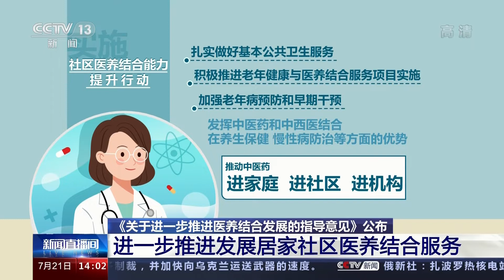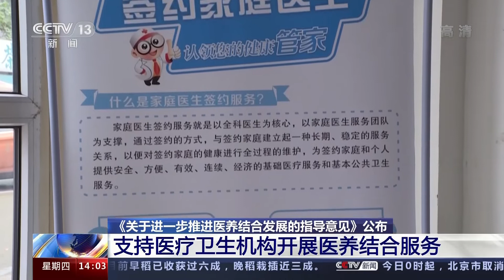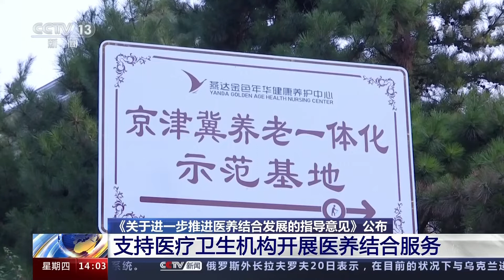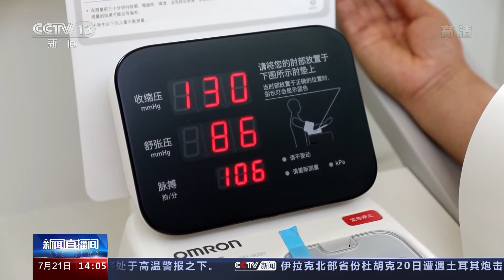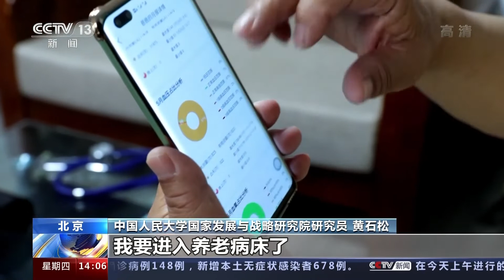《关于进一步推进医养结合发展的指导意见》公布 进一步推进发展居家社区医养结合服务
国家卫生健康委、国家发展改革委等11部门联合印发的 《关于进一步推进医养结合发展的指导意见》7月21日正式公布。《意见》指出，近年来，医养结合政策不断完善，取得积极进展，但在政策支持、服务能力、人才建设等方面仍存在一些难点堵点问题。各地各相关部门要进一步完善政策措施，发展居家社区以及机构医养结合服务，不断满足老年人健康和养老服务需求。

《意见》指出，积极提供居家医疗服务。各地要结合实际建立完善居家医疗服务规范、技术指南和工作流程，支持有条件的医疗卫生机构为居家失能（失智）、慢性病、高龄、残疾等行动不便或确有困难的老年人提供家庭病床、上门巡诊等居家医疗服务。推进“互联网+医疗健康”“互联网+护理服务”，创新方式为有需求的老年人提供便利的居家医疗服务。

 实施社区医养结合能力提升行动，有条件的社区卫生服务机构、乡镇卫生院或社区养老服务机构、特困人员供养服务机构（敬老院）利用现有资源，内部改扩建一批社区（乡镇）医养结合服务设施，重点为失能、慢性病、高龄、残疾等行动不便或确有困难的老年人提供医养结合服务。扎实做好基本公共卫生服务，积极推进老年健康与医养结合服务项目实施，加强老年病预防和早期干预。发挥中医药和中西医结合在养生保健、慢性病防治等方面的优势，推动中医药进家庭、进社区、进机构。有条件的地方可按照知情、同意、自愿的原则，为老年人免费接种流感、肺炎等疫苗。
播放视频画中画

《意见》提出，支持医疗卫生机构开展医养结合服务，提升养老机构医养结合服务能力。

《意见》明确，鼓励医疗卫生机构依法依规在养老服务机构设立医疗服务站点。推动医疗卫生机构将上门医疗服务向养老机构拓展，为符合条件的入住养老机构的老年人提供家庭病床、上门巡诊等服务。通过新建、改扩建、转型发展等方式，加强康复医院、护理机构和安宁疗护机构建设，支持老年医学科和安宁疗护科发展，支持医疗资源丰富地区的二级及以下医疗卫生机构转型，开展康复、护理以及医养结合服务。推动建设老年友善医疗卫生机构，方便老年人看病就医。公立医疗卫生机构开展居家医疗服务、医养结合签约服务，以及医疗资源富余的二级及以下公立医疗卫生机构利用现有床位开展养老服务，要严格执行相关规范，收入纳入医疗卫生机构收入统一管理。

各地要采取差异化补助等多种措施，推动养老机构改造增加护理型床位和设施，支持社会力量建设专业化、规模化、医养结合能力突出的养老机构，主要接收需要长期照护的失能老年人。支持养老机构、医疗卫生机构开展签约合作，为养老机构提供预约就诊绿色通道、上门巡诊等服务。鼓励大型或主要接收失能老年人的养老机构内部设置医疗卫生机构。

各地要推动社区医疗卫生、养老服务、扶残助残等公共服务设施统筹布局、资源共享。鼓励基层相关机构积极探索养老床位和医疗床位按需规范转换机制。

当前，我国大部分老年人是在家中进行养老。基于这一现实，《意见》将发展居家社区医养结合服务作为首要目标提了出来，并明确了积极提供居家医疗服务和增强社区医养结合服务能力两项重点任务。

《指导意见》聚焦失能、失智、慢病、高龄、残疾等行动不便的老年人，以家庭病床和上门巡诊等为手段，通过完善相关服务规范和工作流程，确保重点人群在家中能够获得医疗服务。同时，鼓励以“互联网+”等创新方式为居家老年人提供医疗护理服务。

国务院发展研究中心公共管理与人力资源研究所研究员 冯文猛：新出台的方案当中将社区的能力提升做了一个重点，在医养结合这个大的舞台上，如何将社区为平台所囊括的各种资源特别是养老资源和医疗资源有效结合，这个方案提出了明确的方向，让老百姓在身边、周边能够获得相关的服务，应该说还是非常值得期待的。

《指导意见》提出，通过机构建设和资源整合提升社区为重点老年人群提供医养结合服务的能力。同时，要求做好基本公共卫生服务中老年健康和医养结合项目，发挥中医药作用，做实老年人家庭医生签约服务。

目前，在一些医养结合机构，医疗床位和养老床位是隔离的，如果老人生病了需要住院就得在这两种床位之间来回折腾。针对这一现象，《意见》明确，医疗床位和养老床位可以互为转化。

中国人民大学国家发展与战略研究院研究员 黄石松：医疗的收费很多是可以走医保的，养老的收费不一样，所以原来这两个病床是隔离的。比如说我现在康复好了，我要进入养老病床了，如果我在养老的这一段时间病又重了，要进入医疗病床，原来就得来回倒腾，这次这个文件就通过内部的信息化系统进行内部的转换，就不用老人去折腾了。

针对大城市养老资源和医疗资源配置分散，老人难以就近获得医养结合服务的现状，《指导意见》也提出了解决办法。

中国人民大学国家发展与战略研究院研究员 黄石松：这个意见提出要在以后的规划选址中尽可能实现医疗资源、养老资源毗邻来建设。另外，现有的一些设施在进行改造、进行资源的衔接上给予很多政策的优惠。